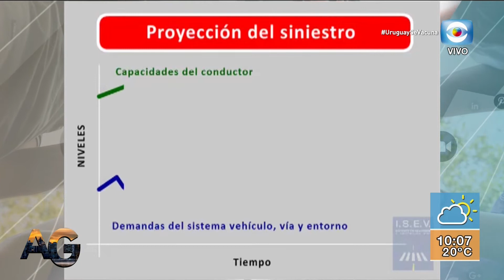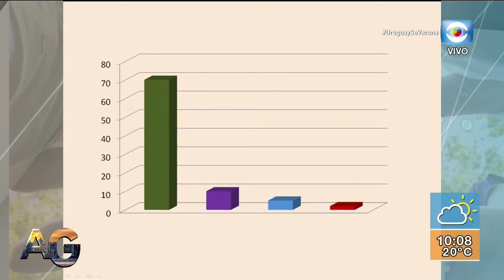Arturo Borges: Columna de Seguridad Vial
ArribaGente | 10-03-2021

Recibimos a Arturo Borges, Director de ISEV, hoy nos habla sobre las principales causas de los últimos siniestros registrados en rutas nacionales.